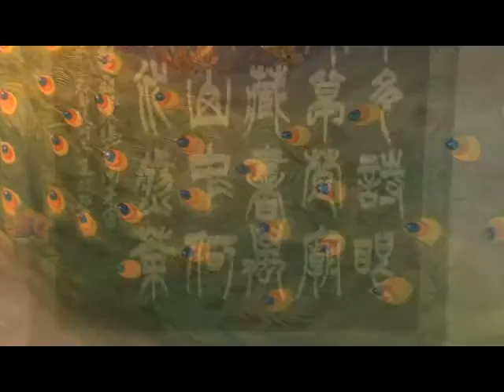Myanmar Art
ပန္းခ်ီဆရာကိုေက်ာ္ေက်ာ္ " ျမန္မာသံေယာဇဥ္ " တစ္ကိုယ္ေတာ္ပန္းခ်ီျပပြဲ